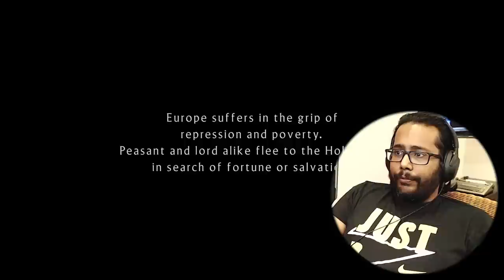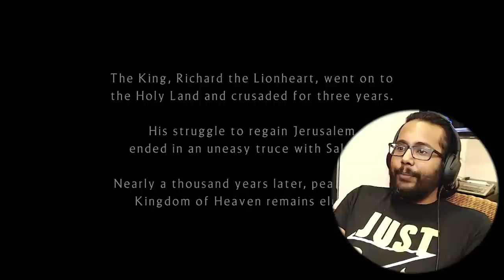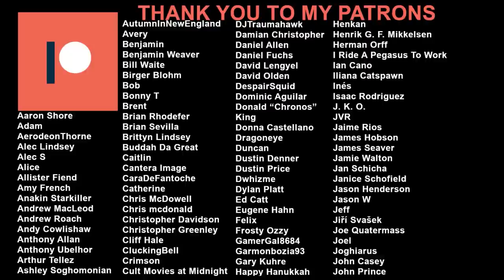Kingdom of Heaven (2005) Reaction & Review! FIRST TIME WATCHING!!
Ridley Scott’s Director’s Cut of Kingdom of Heaven was a near masterpiece of an epic historical drama. While I understand that there were elements of fiction, it did not take away from the breathtaking scale of this picture. From the story to Scott’s direction, the insane production value, the score, cinematography and performances, I believe film will rank near the top of Ridley Scott’s amazing and legendary career. Although I wouldn’t say that this was his best work (that’s still either Blade Runner or Gladiator in my opinion), this film comes really, really, close. It’s an easy recommendation.

0:00 Intro
2:12 The Film
42:45 The Review
48:42 Outro

My reaction and review to Kingdom of Heaven (2005) for the first time. Hope you enjoy the video!